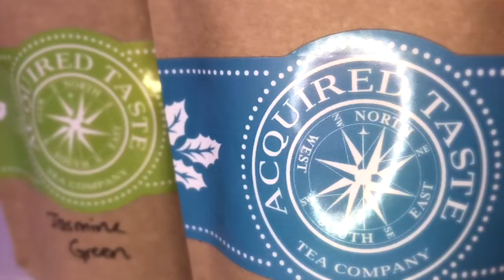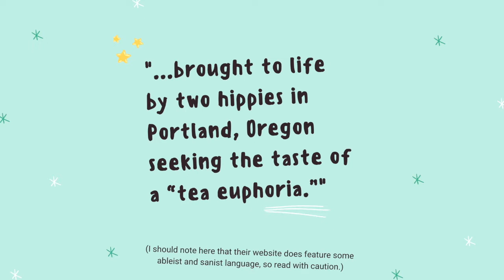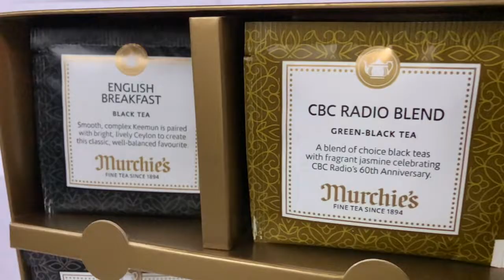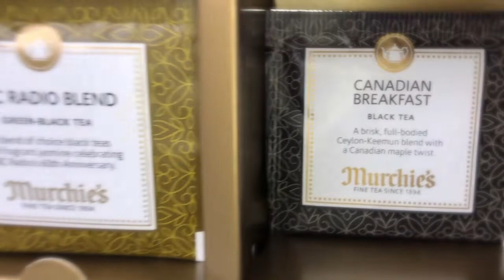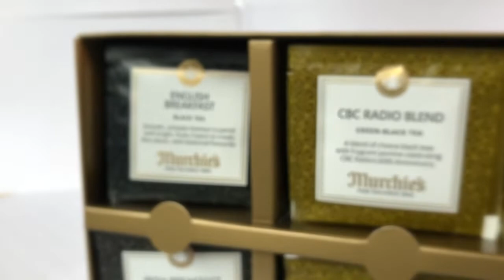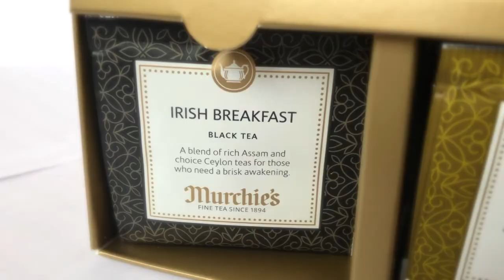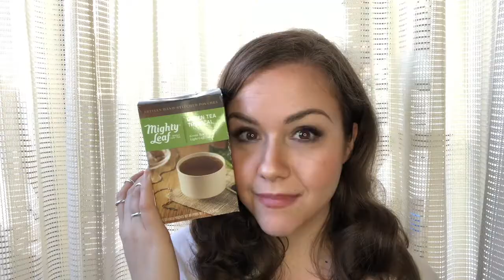I Taste Tested Every Single Tea We Got for Christmas (it was a LOT)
We got so many teas for Christmas... Which were good? And what's the mystery tea?! I try Granville Island Tea Company, Acquired Taste Tea Company, Stash tea, Mighty Leaf tea, Murchie's tea and more!

Stash green tea
Ring light

Archival public domain opera tracks ("La gazza ladra" overture recorded 1913)